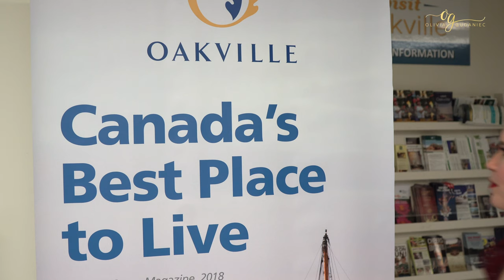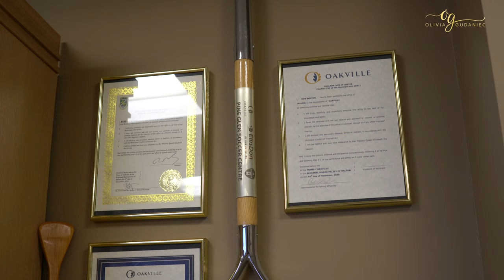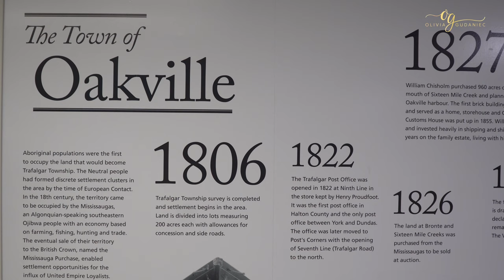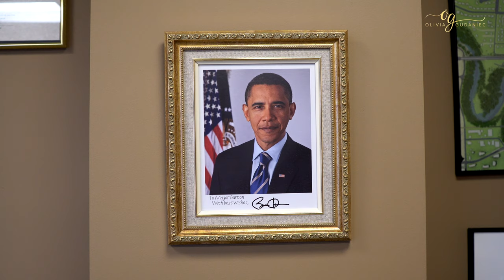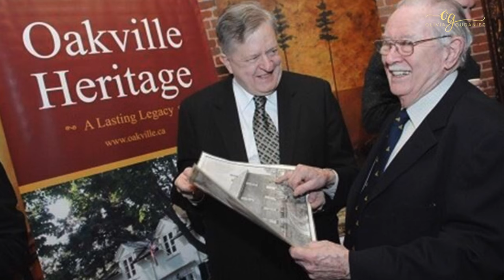Town of Oakville with Mayor Rob Burton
Town of Oakville with Mayor Rob Burton// This video features Rob Burton, Oakville Mayor. Get active with the town of Oakville. Oakville matters. It’s Beautiful Oakville. The Mayor of Oakville, Rob Burton speaks to small business owners. Oakville, Ontario, Canada. Growing a beautiful Oakville. Oakville, a view from the sky.

Cameras I used:
Sony a6500
iPhone X

Lenses I used for the Sony Camera:
Sony 10-18mm
Song 28-70mm
Sony 50 mm